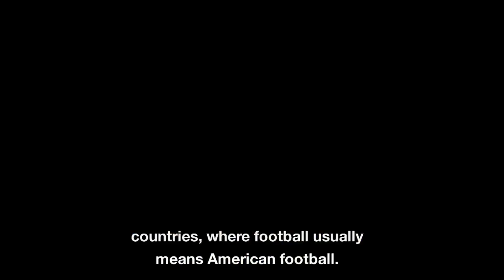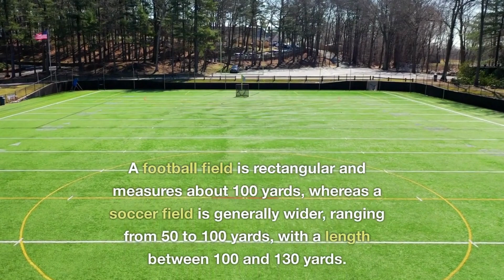Football vs. Soccer: The REAL Differences Explained!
Join us as we dive deep into the fascinating world of sports with our latest video, "Football vs. Soccer: The REAL Differences Explained!" Did you know that what the world calls football is known as soccer in the United States, while American football is a completely different game? We dissect these two globally loved sports, exploring their unique rules, gameplay styles, and field dimensions. Discover how football, played with a round ball primarily using feet, contrasts with soccer, which also allows for the use of other body parts except hands and arms. Witness the organization of football’s four quarters versus soccer’s two halves, and the varying game durations and field sizes. You’ll gain insightful commentary on how these sports, while sharing some similarities, have distinctive features that make each one special. Let's explore the diverse realm of sports together!

CHAPTERS:
0:04 - Football vs Soccer
0:29 - Differences in Rules and Gameplay
1:17 - Field Dimensions